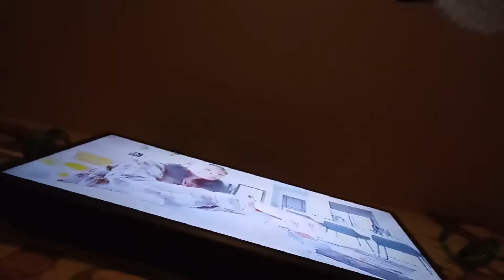Shout Out 🗣️2‎Thee ‎@A S T R O K W E E N Uncle Ben👽 Ammi⚖️ verified Ur MsG👁️⚖️⛽ 🕯️ B 😡